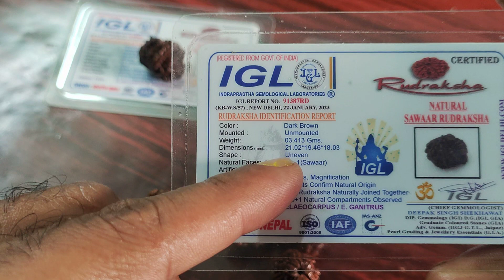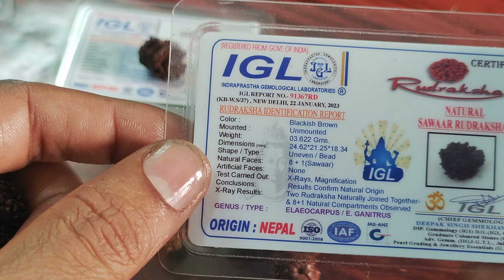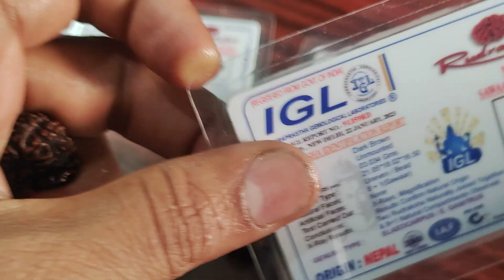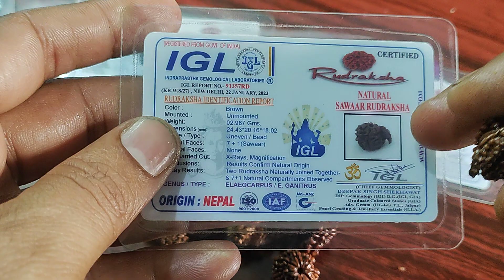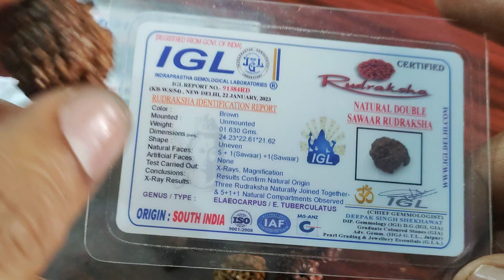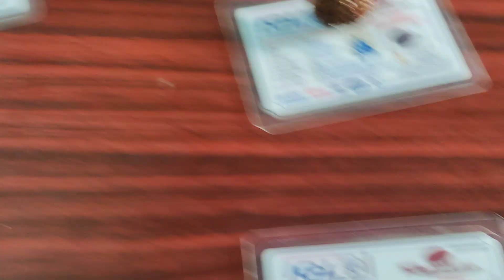Nepal Ek Mukhi Sawar Rudraksha |One Mukhi Savar Rudraksha |1 Mukhi Savar Rudraksha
PH 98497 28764, 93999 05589 This video i will up lode to Rudraksha Beads Awareness origina Nepal Rudraksh test photos and video. web
Benefits of rudraksh in Hindi,how to check rudraksha purity in hindi,Nepal Rudraksha KA Price hindi Please watch.